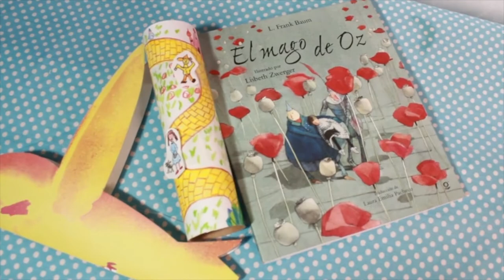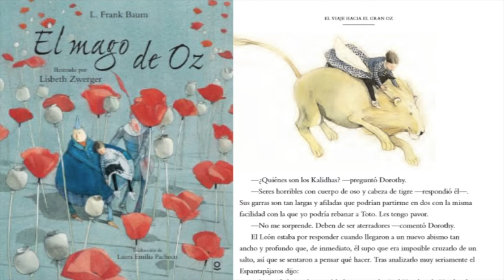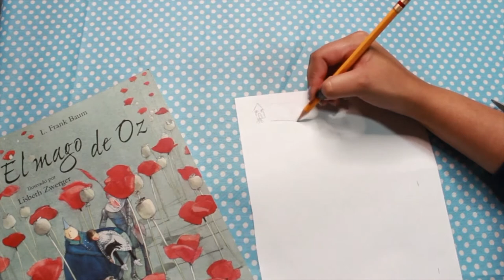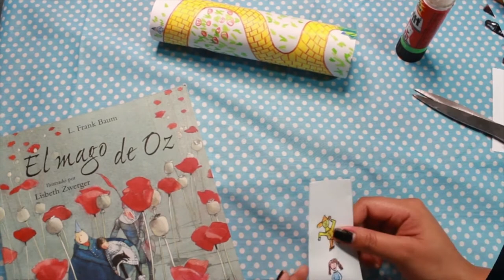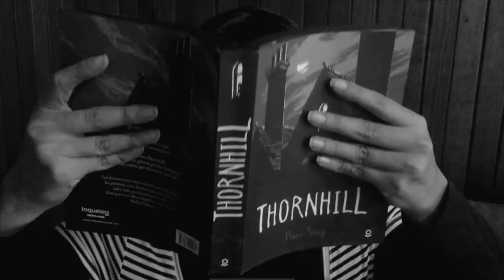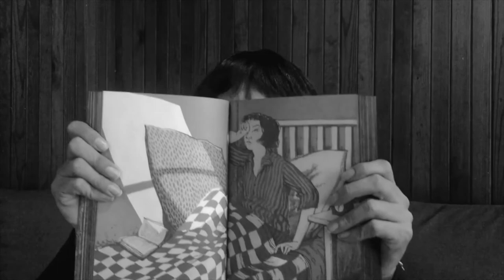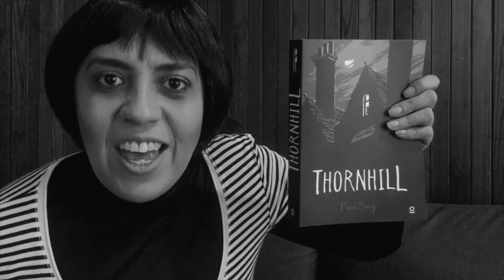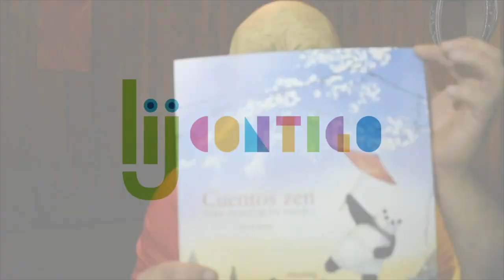Mago de Oz, Thornhill, Cuentos zen para meditar en shorts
Actividad de fomento a la lectura/ cuentacuentos
Loqueleo

0:38 "Mago de Oz" (reseña)
6:05 Actividad "El camino amarillo"
16:10 "Thornhill"
24:19 "Cuentos zen para meditar en shorts"